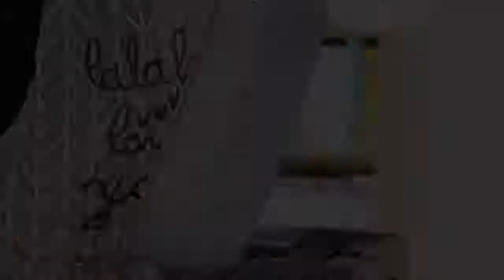Scratch Cleaning Mop.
Free Hand Washing Lazy Mop&Bucket Magic Dusting Cleaner Spin Flat Self-wringing Squeeze Double Sided   Swab Buckets Automatic DehydrationFunction:clear the fur lint,pet hair,dust,oil pollutionMaterials:soft fiber mop cloth ,stainless steel handle,fiber,spinning mopSpecification: Self-wringing ,automatic washing and dry,double sided water bucket,the scraper, Integrated cleaning,recycle ,Removable,Drainage design,Easy to storeSuitable: hard floor wooden kitchen ,Tiled floor,living room

l